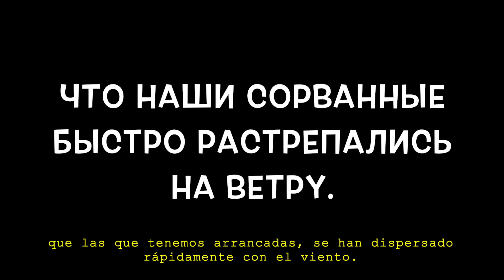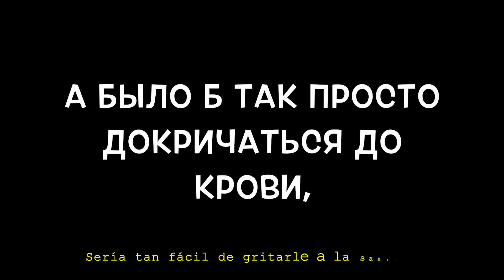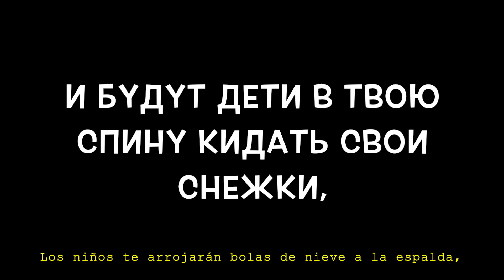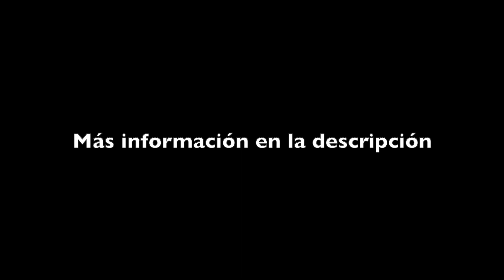Пилот - Шнурок (текст con Traducción del ruso al español)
[Pilot - Cuerda con subtítulos en español]

ATENCIÓN

NOTICE

_Pronunciación_
*Shnurók*

Fsié nidzakónna jraníüie sikriétüi ubigáiut
astavliáia maí dviéri, utsikáia chiriés tüísichi dzámkof.
Útra, shtrij-kódam rubtsóf
Na liévai rúkie padskázhet minié,
Shto náshi sórvannüi büístra rastripális na vitrú.
Pa pravódam, ridzaníruia, unósitsa ftvaiú kvartítu maió slóva.
Kúrim stabói,
A na rukáj dzamüikaíutsa kóltsa rukói!

Dva slóva, straká da shnurók spatalká

Minié dzup na dzup nié papadáiet,
Iá at biéshinstva biéliu kázhdüi radz!
Y snóva glúja na tramváinai astanóvki!
Y páltsüi lóvki!
Y fsió shírie úlüibki miéstnui mintóvki!
A büílab tak prósta dakrichátsa da króvi,
Atjárkats y radzdáts svaió siértse pa kuskú
Na piraguí!
Góri siéraia plisiéñ!
Dái stats maím!
Tvói mir im tak tsisién!

Y búdut diétsi tvaiú spínu kidáts svaí snizhkí,
Y viés górad, ulüibáias, búdiet slúshats tvaí zvankí.
Skóra tüí stánesh y sam
Piribigáts krivüími pa chuzhím adriésam!
Iá, kak y tüí, dúmal shto dza námi prilitsiát
Ashiénik snímut, dza újam pachíeshut y fsió prastiát!
No iá spliú u míski!
Y tüí fsió siél! Fpadárak iríska!

Viérnamu psu shnurók spatalká!

*String*

All kept secrets are improperly escaped,
leaving my gates, they pass through thousands of doorlocks.
In the morning the barcoded scars on the left arm will hint at me
that ours, which have been torn off, have quickly dispersed with the wind.
Echoing through the wires, my word is carried to your apartment.
We smoke together
and in our hands, the rings are put on!

Two words, a line and a string from the ceiling!

I can't stop trembling
Every time I get paler with rage!
And again it is boring to be at the tram stop!
The nimble fingers…!
… and all the big smiles from the local police department!
And it would be so easy to scream at the blood
cough and spread my own heart piece by piece,
on pies!
Burn gray mold!
How small is your world for them!

Children will throw snowballs at your back, and the whole city, smiling, will listen to your calls.
Soon you will start to drift in wrong directions!
I, just like you, thought they would come to rescue us, take off their dog collar, scratch behind their ears and forgive everything!
But I find myself sleeping next to the food container!
And you have eaten everything! A gift of toffee!

The string from the ceiling to the faithful dog!